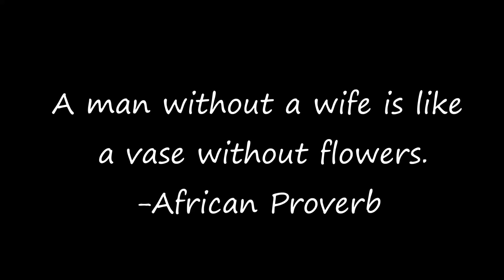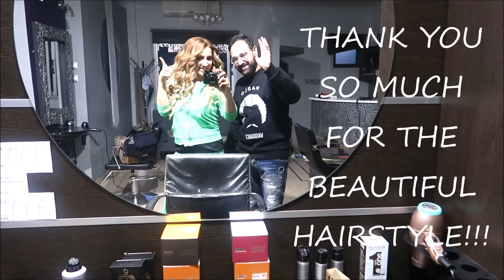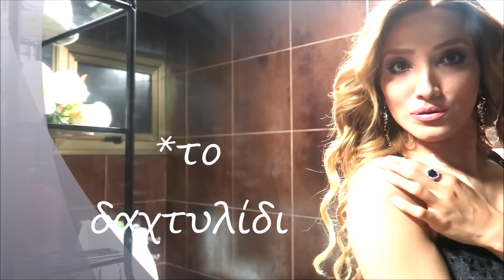💍ΕΤΟΙΜΑΣΤΕΙΤΕ ΜΑΖΙ ΜΟΥ ΓΙΑ ΤΟΥΣ ΑΡΡΑΒΩΝΕΣ-ΜΑΛΛΙΑ-ΜΑΚΙΓΙΑΖ-OUTFIT | Anna Eleftheriou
Νέα videos κάθε εβδομάδα!

💍ΕΤΟΙΜΑΣΤΕΙΤΕ ΜΑΖΙ ΜΟΥ ΓΙΑ ΤΟΥΣ ΑΡΡΑΒΩΝΕΣ-ΜΑΛΛΙΑ-ΜΑΚΙΓΙΑΖ-OUTFIT

Ευχαριστώ που το είδατε, and being a huge part of making my dream life reality. I am forever grateful to you!! Xx

Στο σημερινό βίντεο σας πηγαίνω μαζί μου στα δοκιμαστήρια να βρούμε το κατάλληλο φόρεμα, στο κομμωτήριο, σας δείχνω το μακιγίαζ τσάκα-μπάμ και στο πάρτυ ;)
Εύχομαι να σας άρεσε και να μπόρεσα να σας μεταδώσω πόσο ωραία πέρασα!!  Είναι μια ανάμνηση που θα έχω πάντα στην καρδιά μου και χαίρομαι που μέσα απο το βίντεο, θα μπόρω να την βλέπω και να θυμάμαι μια απο τις πιο ωραίες στιγμές της οικογένειας μου, γιατί σίγουρα έρχονται και άλλες...
Ευχαριστώ πολύυυ για όλη την στήριξη και την αγάπη σας

Lovelove Άννα ❤❤